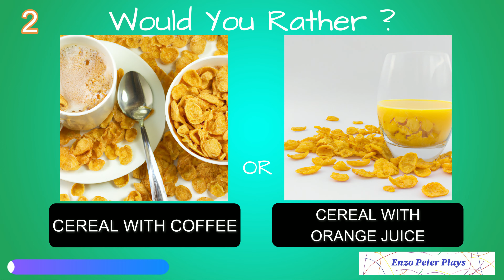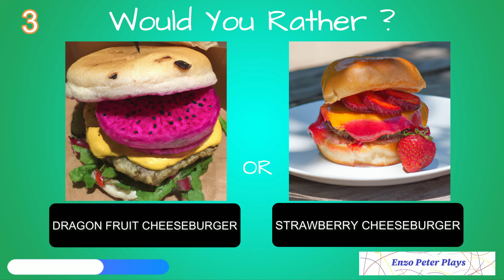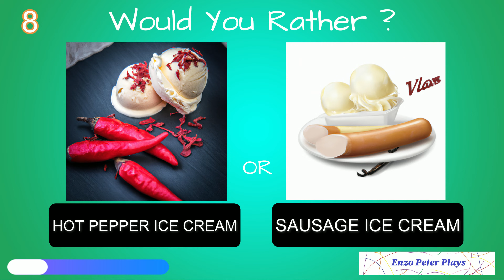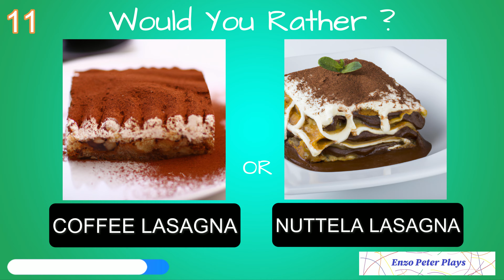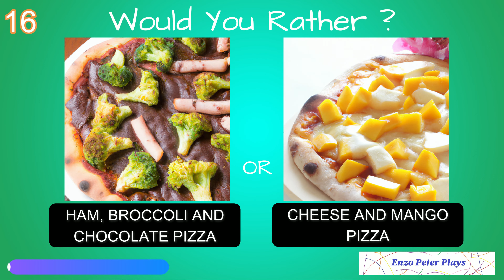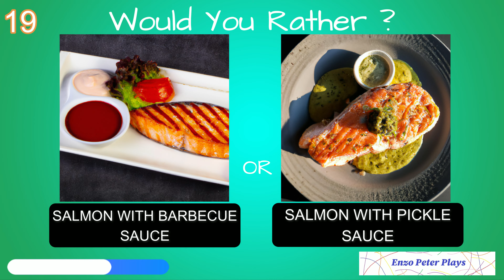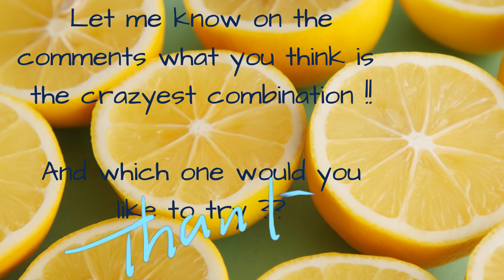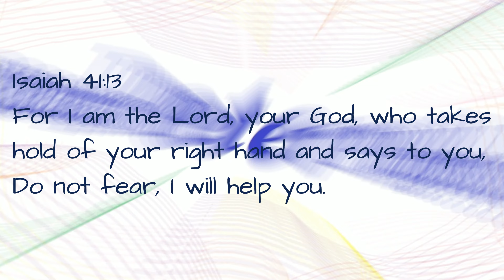CRAZY food combinations !!!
For today's video I created some crazy food combinations.
Let me know on the comments which one you think is the craziest and which one you would like to try.
Enzo